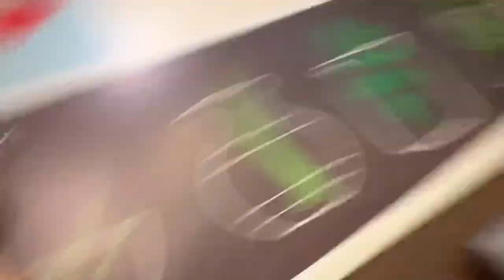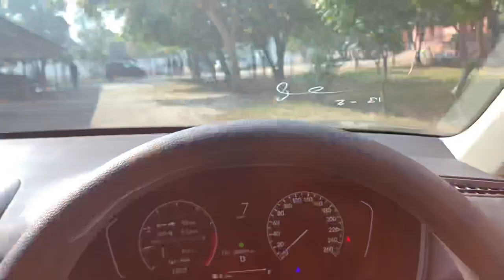We Are Backk..!!🔥 | PROFF SEASON IS HERE 😭😵‍💫😵‍💫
Hellow Guyz,

.Our exam centre is SARGODHA MEDICAL COLLEGE(smc) . I study in NIAZI MEDICAL COLLEGE.